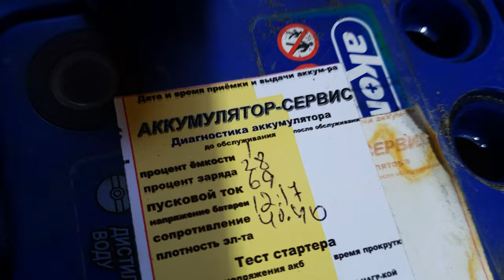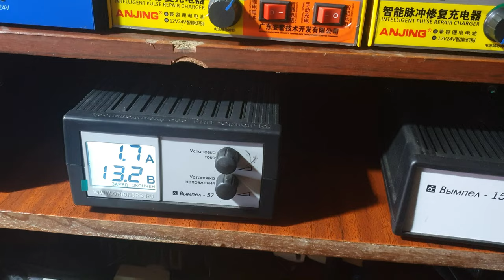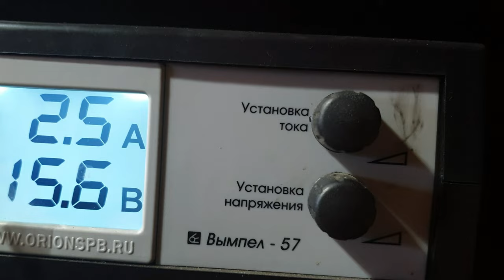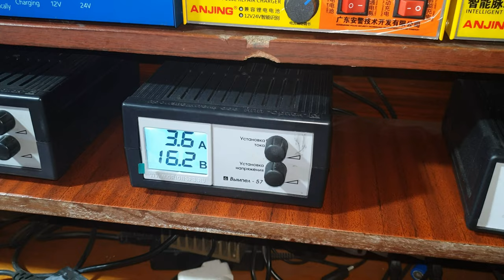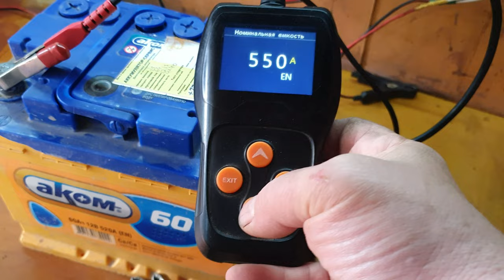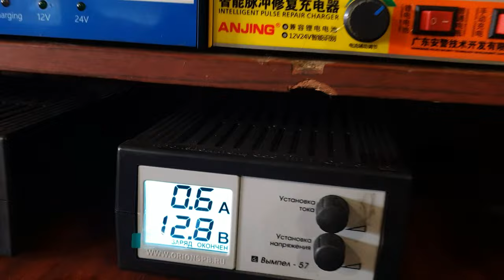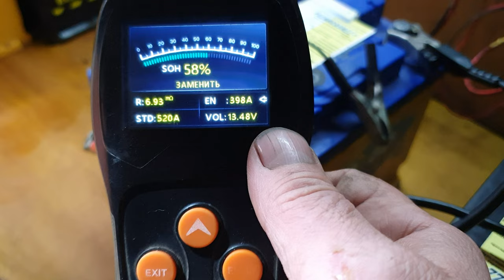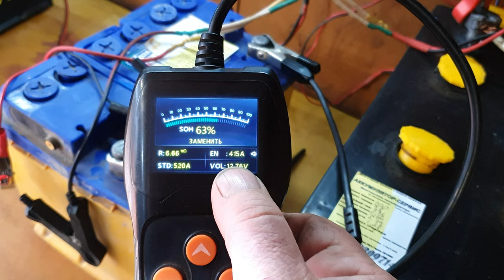Буферный дозаряд на з/у Вымпел-57.Работа с аккумулятором Аком-60 А/ч.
Тот случай когда стал необходим дозаряд батареи в буферном режиме.